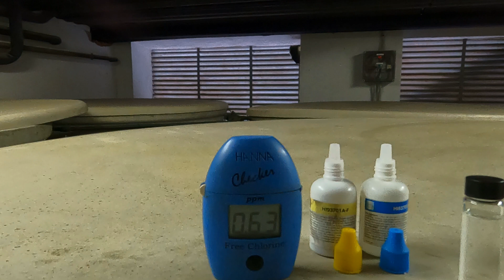Analizador de CLORO Hanna Digital 👈 Test de cloro preciso mediante el reactivo líquido HI701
¿cómo funciona el analizador de cloro digital Hanna mediante el reactivo líquido HI701?

El analizador de cloro digital Hanna es un dispositivo de test de cloro preciso que se utiliza para medir la cantidad de cloro disponible en una muestra de agua.
Utilice un reactivo líquido, el HI701, que contiene un compuesto químico que reacciona con el cloro para producir un cambio de color.
El analizador de cloro digital Hanna mide este cambio de color y lo convierte en una lectura de la cantidad de cloro presente en la muestra de agua.

El proceso de medición con el analizador de cloro digital Hanna es bastante sencillo.
En primer lugar, se debe llenar una cubeta con la muestra de agua que se desea analizar.
Luego, se agrega una cierta cantidad de reactivo líquido HI701 a la muestra de agua en la cubeta y se agita para asegurar que el reactivo se mezcle bien con la muestra.
Una vez que el reactivo líquido HI701 se ha mezclado con la muestra de agua, se coloca la cubeta en el analizador de cloro digital Hanna. El analizador de cloro digital Hanna utiliza una luz LED para iluminar la muestra de agua y un fotómetro para medir la cantidad de luz que se absorbe en la muestra de agua.
La cantidad de luz absorbida está directamente relacionada con la cantidad de cloro presente en la muestra de agua.
El analizador de cloro digital Hanna compara la cantidad de luz absorbida por la muestra de agua con una curva de calibración preestablecida que se encuentra en su memoria.
 Esta curva de calibración se establece previamente al introducir al equipo un conjunto de muestras de agua con diferentes concentraciones de cloro.
De esta manera, el analizador de cloro digital Hanna puede convertir la cantidad de luz absorbida en una lectura precisa de la cantidad de cloro presente en la muestra de agua.

El analizador de cloro digital Hanna utiliza el reactivo líquido HI701 para medir la cantidad de cloro presente en una muestra de agua.
El dispositivo mide la cantidad de luz absorbida por la muestra de agua y lo compara con una curva de calibración preestablecida para convertir
esta cantidad de luz en una lectura precisa de la cantidad de cloro presente. Este proceso es rápido y preciso, lo que hace que el analizador de cloro digital Hanna sea una herramienta muy útil y precisa para analizar la cantidad de cloro del agua.